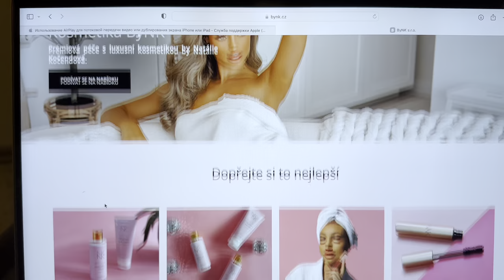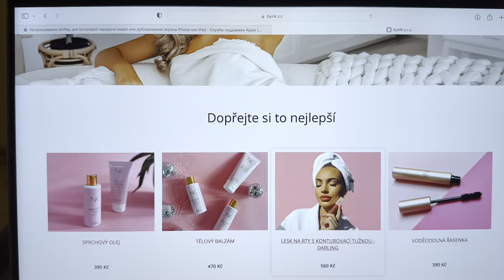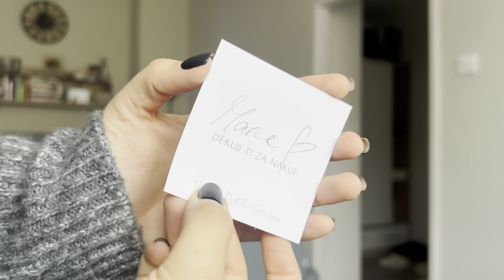TESTUJEME KOSMETIKU INFLUENCERŮ: Natálie Kočendová by NK. TY CENY?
Tady jsem s novým formátem videí, kde budu testovat kosmetiku českých influencerů. Kupuju to za své peníze, není to žádná reklama, ale zároveň tady nechci na nikoho házet špínu. Říkám jen svůj subjektivní názor a snažím se vám to pořádně popsat a zdůvodnit. Napište, jestli se vám tento formát videí líbí a čí kosmetiku mám otestovat příští.

Mary Zhu 💜